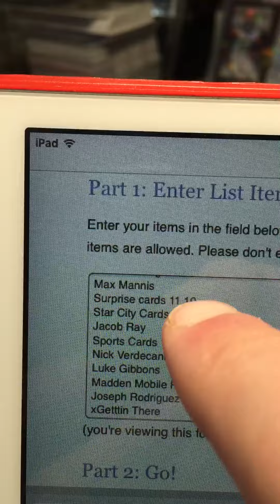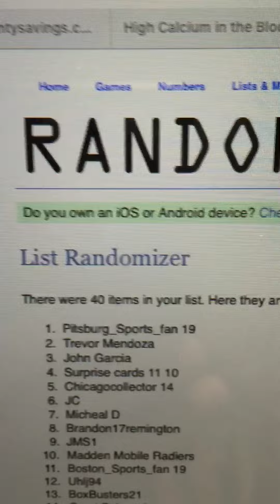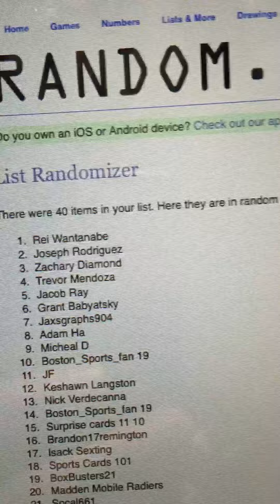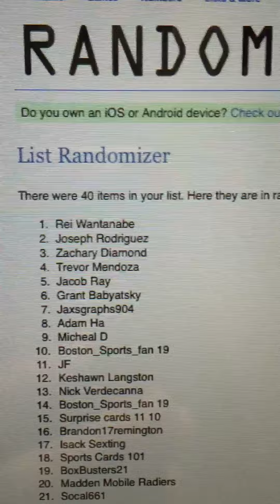GIVEAWAY WINNER!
Thank you to everyone else that enter its much appreciated and I'll check you all next video!